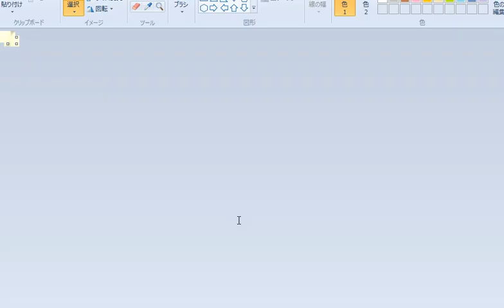135th Miss France Game Crowning